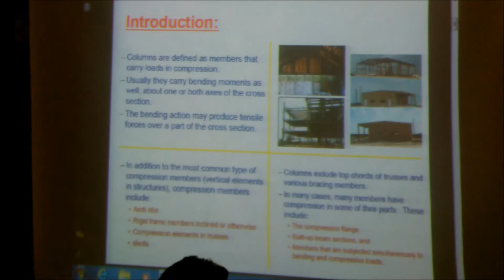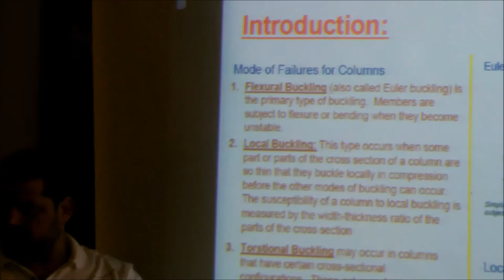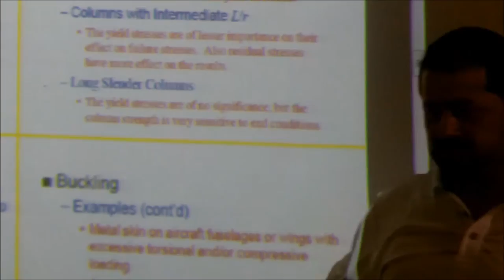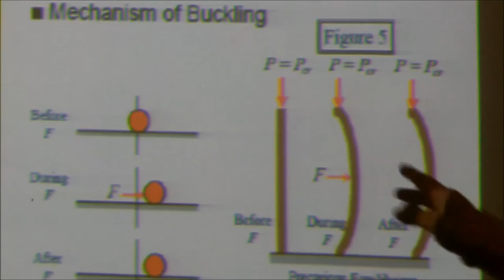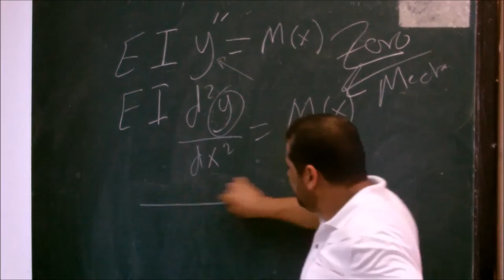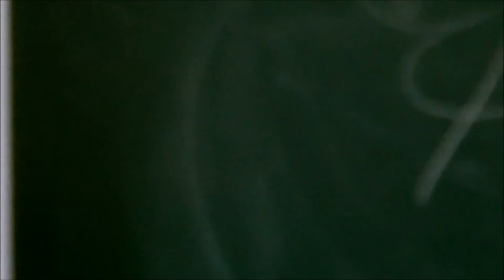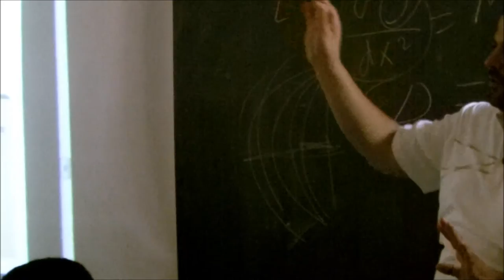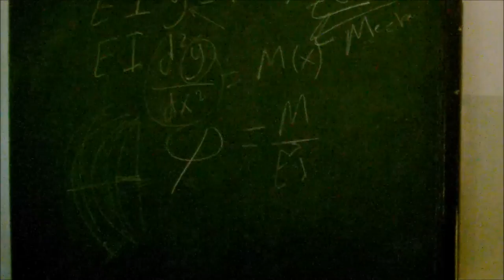Steel Design Lectures - Dr. Mohammad Alhassan || Lecture 10